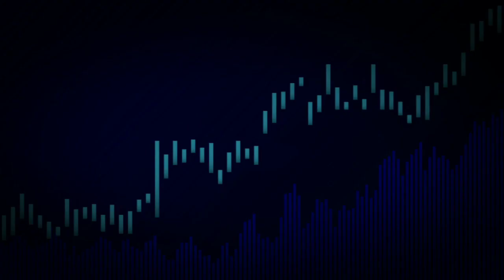🔥ERIK TEN HAG TAKES SIR ALEX FERGUSON'S MAN UTD TRANSFER ADVICE AS TWO WONDERKIDS TARGETED